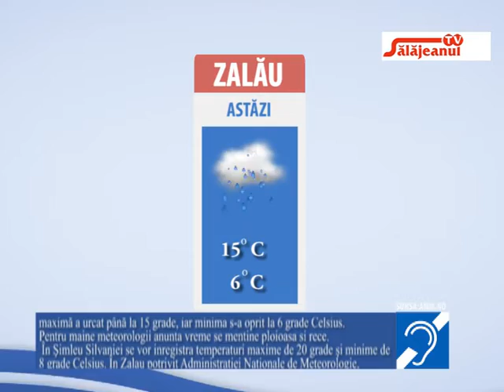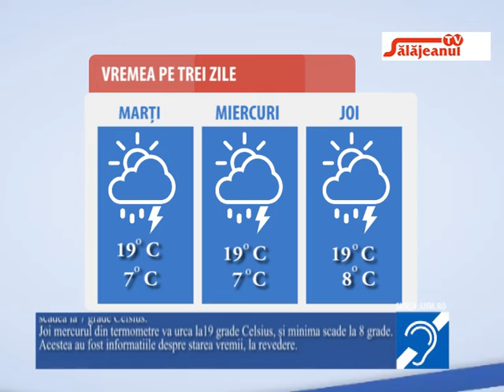METEO 25 05 2020